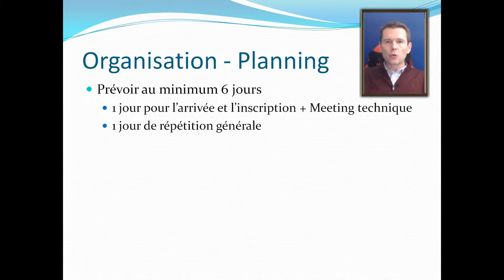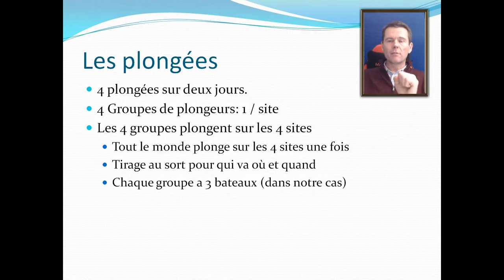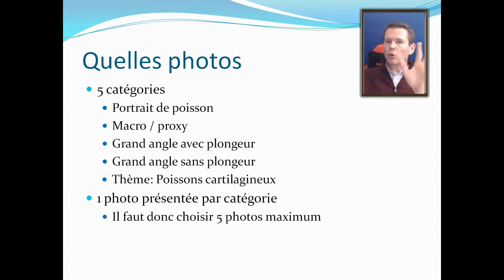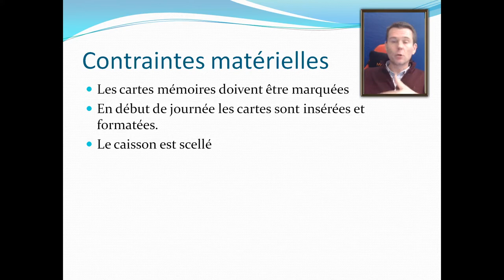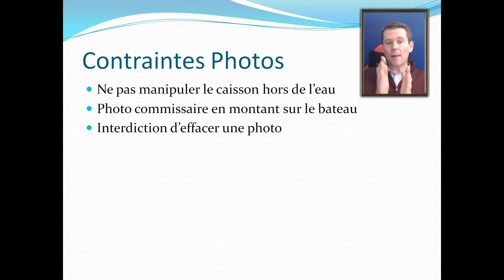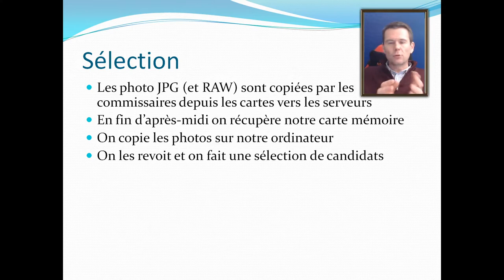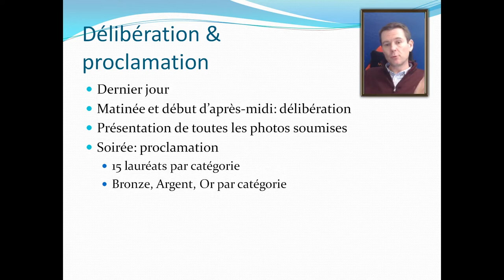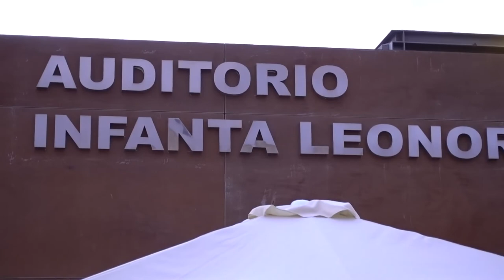Championnat du monde - En quoi cela consiste ?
En quoi consiste un Championnat du Monde de Photographie Sous-Marine ? Comment éviter la triche ? Comment cela se passe ? Quelles sont les règles ? Qu'est-ce que l'on compare ?

Vous aimer prendre des photos sous-Marine ? Voici un site pour vous aider et vous inspirer.